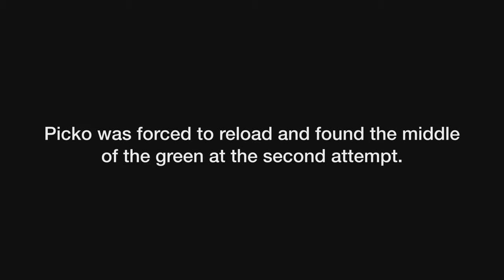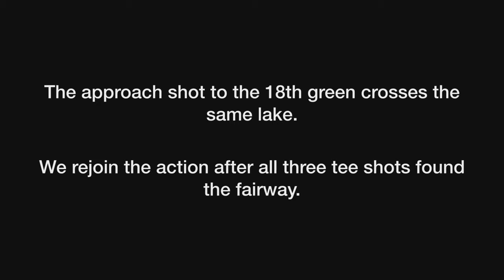Can we navigate the watery closing holes at Silvermere Golf Club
The par 3 17th and par 4 18th cross Silvermere Lake, after an eventful 16 holes can we stay dry over the last two.